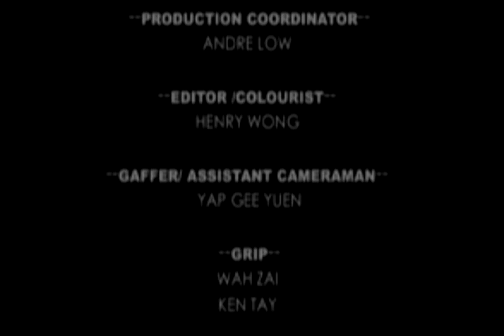烟没 part 4